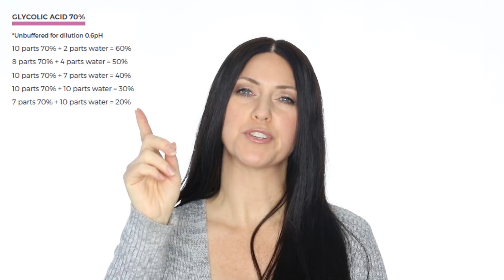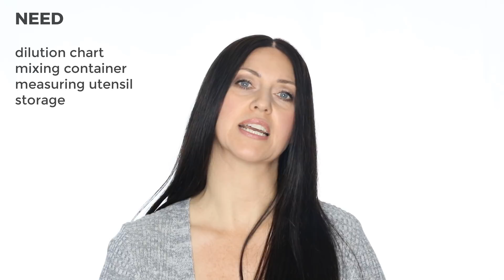How To Dilute Acids | Creams | Serums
Did you get our TCA 30% and need to dilute it? Watch this video.

Did you get our Glycolic 70% and need to dilute it? You got it.

Today I am going to show you How to dilute acids.

Why would you want to dilute an acid?

There are many times when an acid is just too strong and you want to make it milder so you can use it. I will give you some suggestions on how to feel comfortable doing that.

Other times, you are purchasing a high percentage of acid knowing that you will have to dilute it before you apply it.

This is beneficial because – instead of purchasing multiple percentages - you can choose to create any percentage that you wish to use today, and create a different one next time you use it.

First things first. What are you going to dilute your acid with?
Most acids can use distilled water, but with a beta hydroxy acid like salicylic, you will need to use alcohol instead. We recommend 90% which is readily available in many drug stores.

Now don’t worry about having to be a mathematician. We have gone ahead and done all the calculations for you in our Peel Manual.  TCA 30% and Glycolic 70% both have charts for dilution.
I will put up a chart to show you the available percentages of each.

1. Dilution chart
2. A separate mixing container
3. A measuring utensil  *such as ½ teaspoon or, I personally prefer a dropper… and…
4. If you make a larger batch, you will need a container to store your new acid percentage in.

Let’s begin by diluting this 30% TCA acid. I want to make a 15% and this is SUPER simple.

My dilution chart says 1 part 30 + 1 part water.
So I just have to decide what my “part” is going to be. Mine is going to be 1 dropper full – yours can be whatever you wish.
I am going to hold my dropper straight up and get some water.
Now put it into my mixing container.
Next I need another dropper of my TCA. Now I just add that in.
I like to just swirl it around for a few seconds and voila! I now have a 15% and I can do my peel.

So, let’s think about that. If you want to cut ANY percentage in half, you just need to mix equal parts and it’s done.
Let’s do a harder one. I am going to use my 70% Glycolic and I want to make a 60%. So I am going to look at my dilution chart.

It says 10 parts 70 + 2 parts water.
Now I don’t want to use an entire dropper full for this one, so instead I am going to use DROPS as my “part”.
Now I am going to add 2 drops of water into my container.
And then the 10 drops of the 70%.
Just swirl it together and you have your 60%! So simple.
Hey! … maybe 12 drops isn’t enough solution for me. I think I need more. So all I have to do is
I would add 2 more drops of water and 10 more drops of 70 and now I have more solution.
There, that’s better!
Make as much as you need. Think ahead next time if you know you need more,
and double your recipe. Do 4 drops of water + 20 drops of 70 to get enough. … or triple it.

I want to take just a moment to mention how to dilute other products that might be too strong for you.

Let’s say you have Retinol .10% and it is too strong. How do you dilute that?

This is very simple.

I would suggest to mix it directly with another cream or serum. When you do this you will dilute it right in half.
So, I want to do 1 pump of Retinol .10% + 1 pump of….. whatever you have. Mix them together in your hands and then apply. Now, you have a .05% Retinol. So darn simple!...